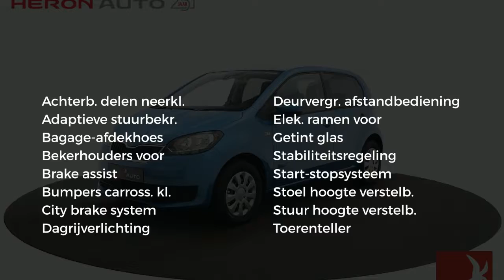Škoda Citigo 1.0 60pk Greentech Ambition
Gem. verbruik: 4,0 l/100km
Verbruik stad: 4,0 l/100km
Verbruik snelweg: 3,0 l/100km

Merk: Škoda
Model: Citigo
Type: 1.0 60pk Greentech Ambition
Bouwjaar: 2019
Vermogen: 60 kW
Cilinderinhoud: 999 cc
Aantal cilinders: 3
Brandstof: benzine
Transmissie: handgeschakeld
Gewicht (leeg): 834 kg
Carrosserievorm: hatchback (5 drs)
Kleur: blauw

Accessoires:
* ABS
* Airbag bestuurder
* Airbag passagier
* Audiovisuele waarschuwing bij niet dragen bestuurdersgordel
* Bagagenet aan binnenzijde voorstoelen
* Bandenreparatieset
* Buitenspiegels en deurgrepen in kleur meegespoten
* Buitenspiegels van binnenuit handmatig verstelbaar
* Bumpers in carrosseriekleur gespoten
* Centrale vergrendeling met afstandsbediening
* Chromen Grille
* Chroominleg van o.a. versnellingspook en warmteregelaar
* City Safe Drive, pro-actief remsysteem
* Dagrijverlichting
* Dubbeltonige claxon
* Fabrieksgarantie
* Gedeeld neerklapbare achterbank (40:60)
* Getint glas
* Handschoenenvak afsluitbaar
* Hoedenplank voor bagageruimte
* In de hoogte verstelbaar 3-spaaks stuurwiel
* In hoogte verstelbare bestuurdersstoel
* In hoogte verstelbare gordels voor
* Instrumentenpaneel met o.a. toerenteller en klok
* Opbergvakken in portieren voor en achter
* Opbergvak voor veiligheidsvest onder bestuurdersstoel
* Opklapbare bekerhouder in middenconsole
* Parkeerkaarthouder
* Passagiersairbag uitschakelbaar (met sleutel)
* Radiovoorbereiding inclusief 2 luidsprekers
* Regeneratief remsysteem
* Snelheidsafhankelijke stuurbekrachtiging
* Stalen velgen 14" met Aries wieldoppen
* Start/Stop systeem
* Stoffen bekleding Club Reverse
* Tassenhaak aan handschoenenvak
* Twee kleuren dashboard
* Verlaagd onderstel
* Voorbereiding tbv bevestiging van 2 Isofix-kinderstoeltjes op achterbank
* Wegrijblokkering
* Zij-airbags voor en gordijnairbags
* Zonneklep met tickethouder voor bestuurder en make-up spiegel voor passagier
Omschrijving:
vsb 11534

Aanbieder:
Heron Auto Purmerend
Binnenzeestraat 7
1446AB  PURMEREND